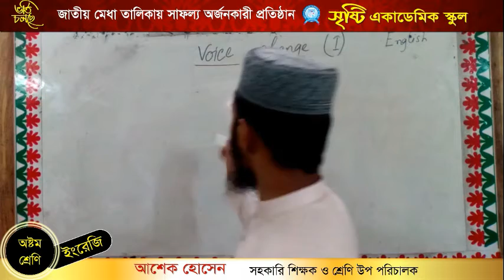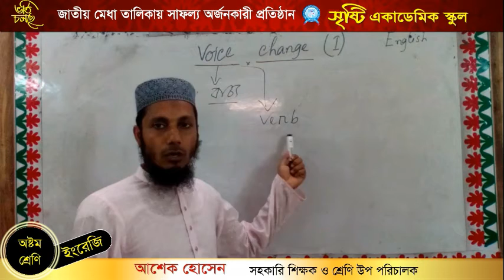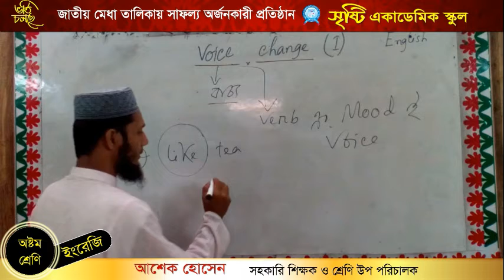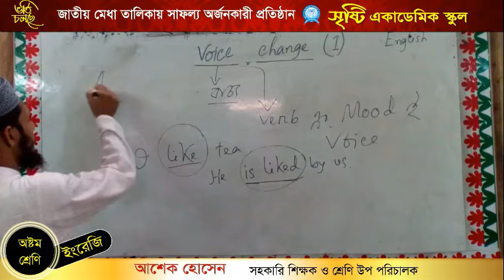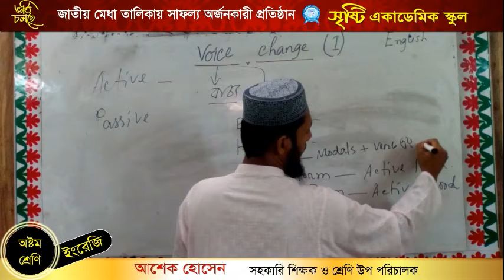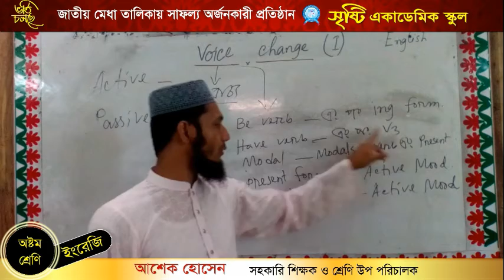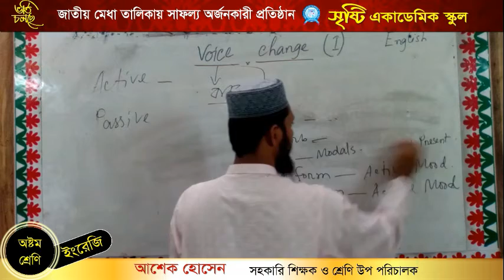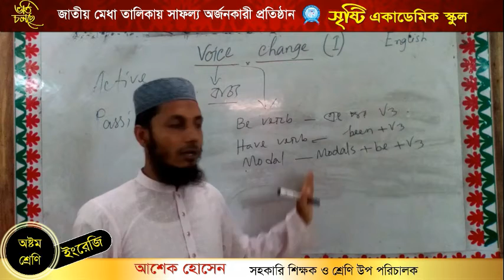অাশেকহোসেন //অষ্টম শ্রেণি// বিষয় ইংরেজি// টপিক (Voice change)